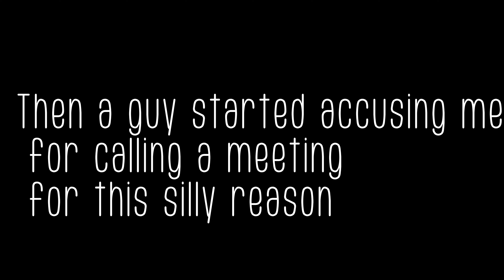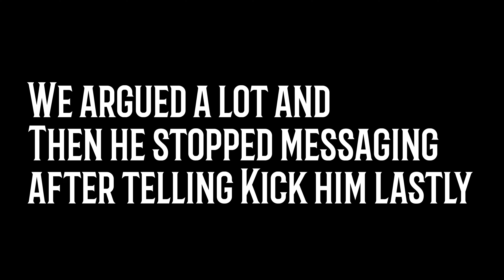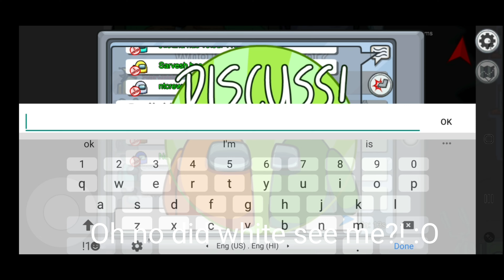Among Us Funny Moments & Bad Timings #1 | Space Banana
Hey yo! what's up gamers ? Today we are back with another Among us video Of Bad Timings and Funny Fails  #1 .  It took me 3 hours to edit so I really hope  that you'll enjoy the video ;)

Social Platforms ;

My Name is Sarvesh btw

please don't report the video/channel if i didn't
Thank u.
❗IGNORE❗
🤪🦴Tags🦴🤪
AmongUs, SpaceBanana, AmongYou, Among them, AmongSpace, AmongBanana, Banana, Space, YouTubeSpaceBanana, AmongSarvesh, AmongUsBadTiming, AmongUsFails, AmongUsFunnyMoments.